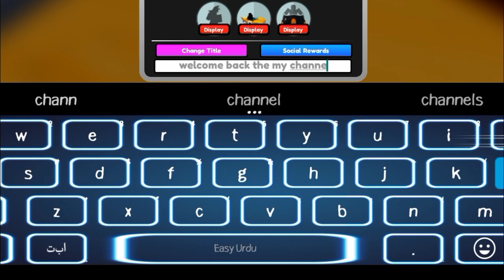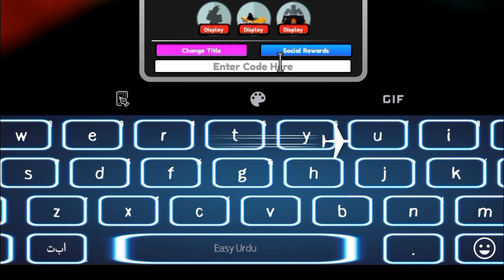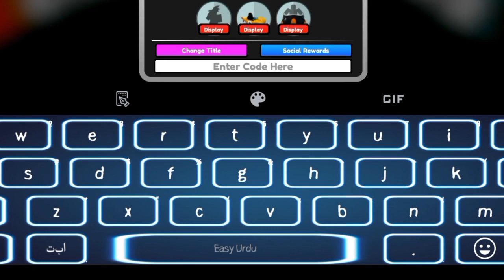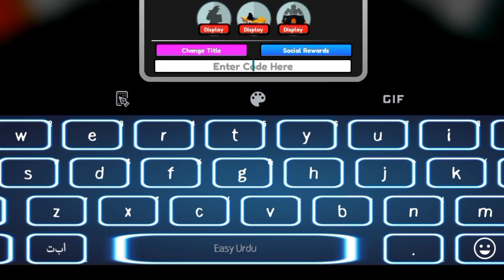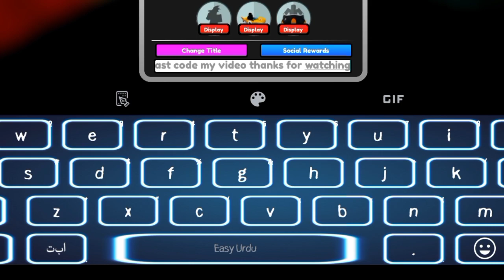*New!* ALL WORKING CODES FOR ALL STAR TOWER DEFENSE CODES IN 2024 - ALL START TOWER DEFENSE CODES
channel.
Let's Begin.

Search;

all star tower defense codigos.